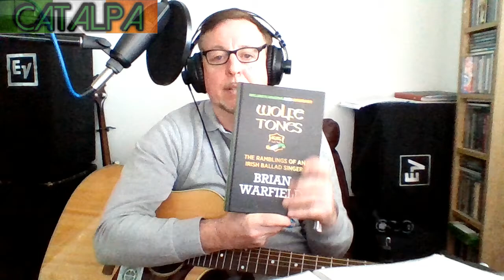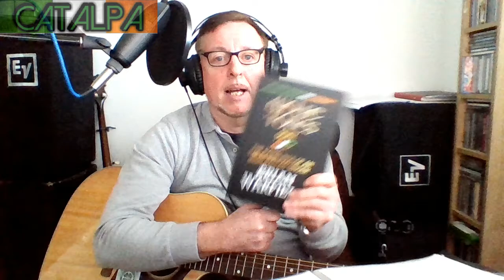A Snipers Promise